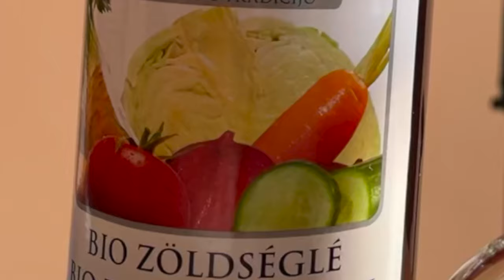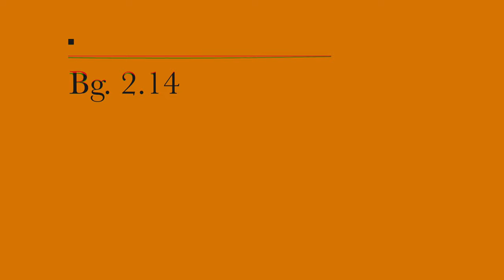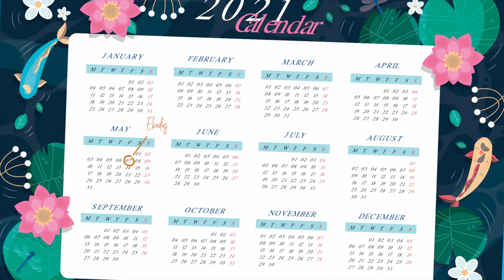A böjt ereje. Lélek. Bhaktipád dász